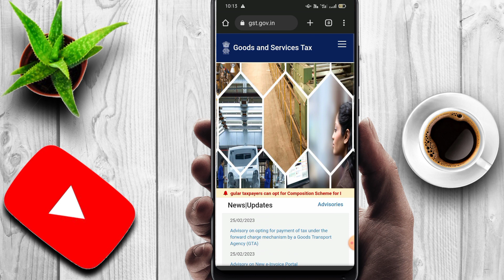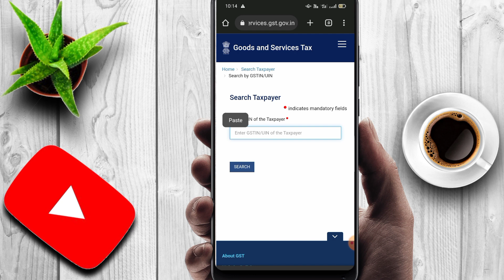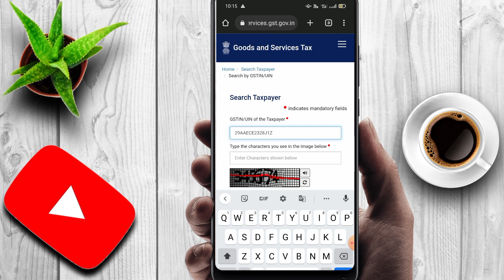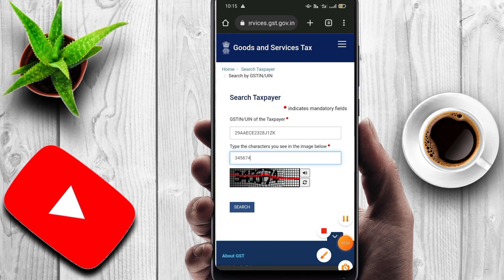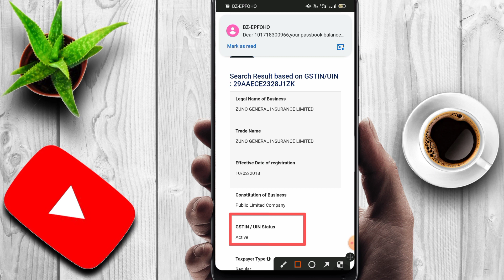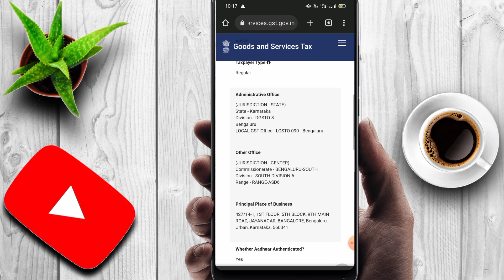gst number se details kaise nikale|2023how to check gst registration status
👉 Meesho app pr account kaise banaye

Thanks.